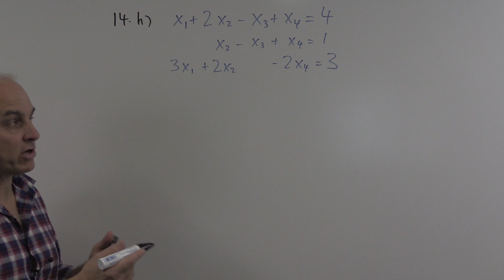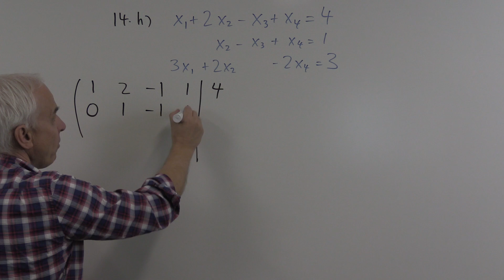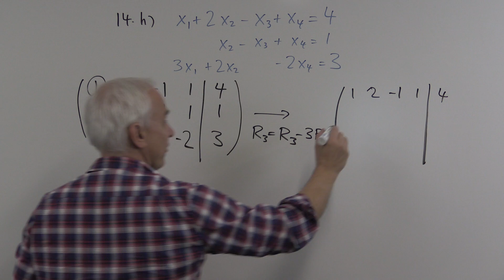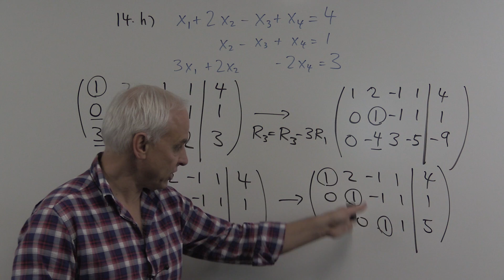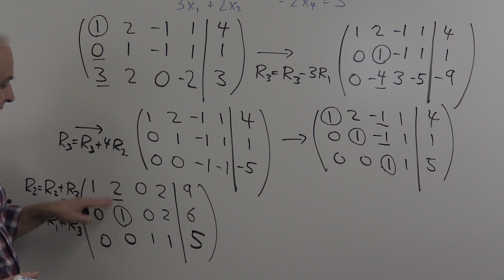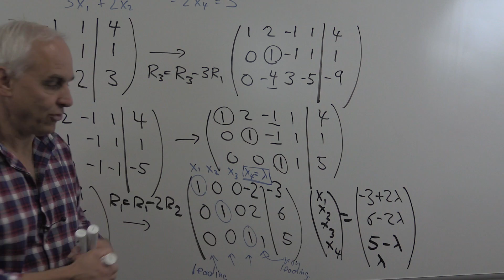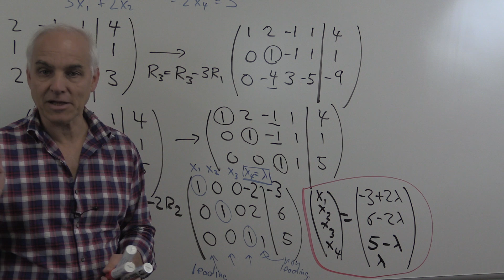MATH1131 Linear Algebra: Chapter 4 Problem 14 h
Here we solve the system of linear equations which is a set of 3 equations in 4 unknowns by using Gaussian elimination to transform the corresponding augmented matrix of the system of equations into row-echelon form. Presented by N J Wildberger of the School of Mathematics and Statistics, Faculty of Science, UNSW.